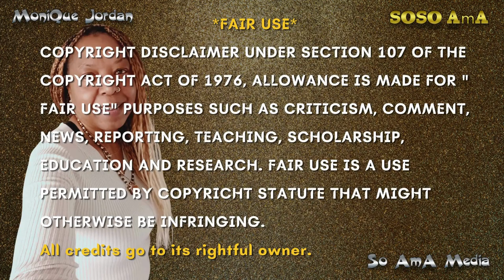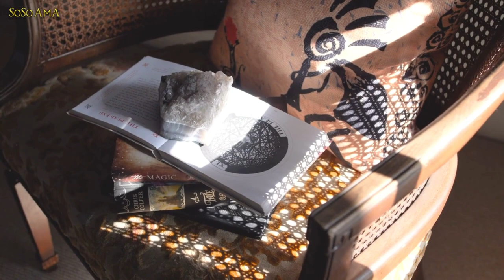🐝 Zoned in on - Cleidomancy 🗝️